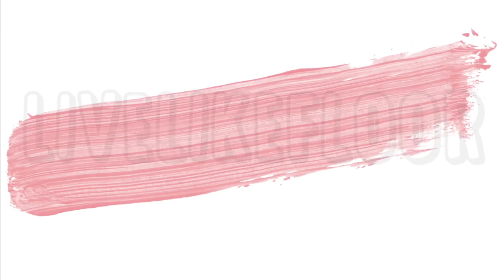HEEL veel samenvatten! | RoadToGraduate || LiveLikeFloor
In deze vlog vat ik heel veel samen voor school, want, het zijn bijna examens! X Floor

   Onlane
   LiveLikeFloor
   Hoek 76 Unit 306
   2850 Boom
   België